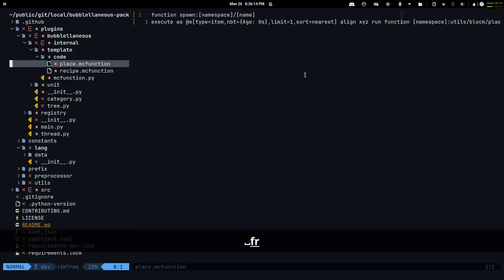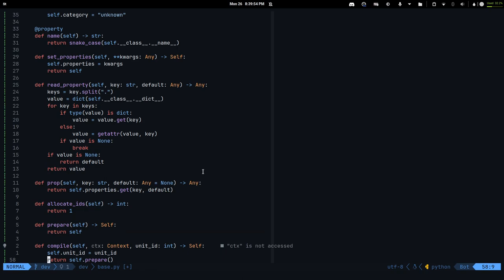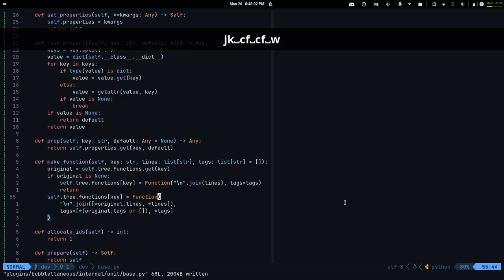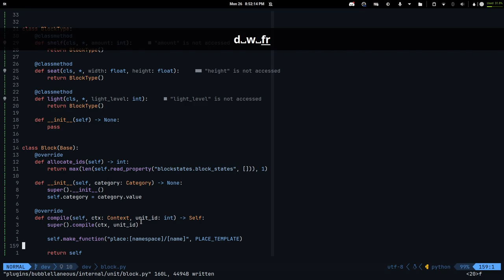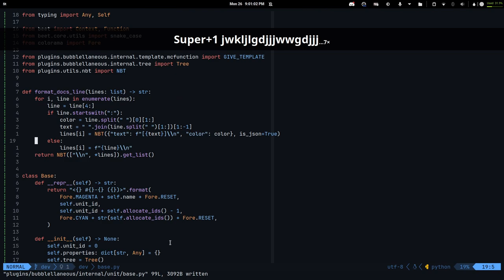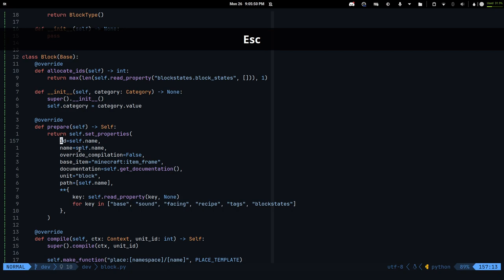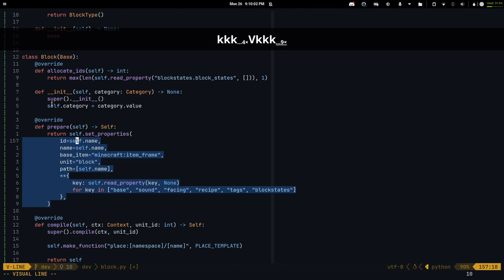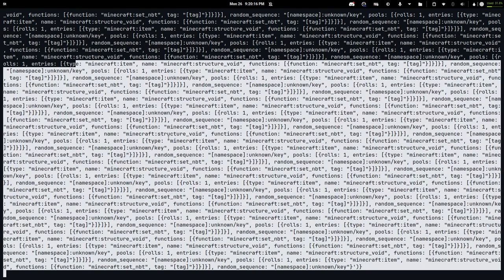Bubblellaneous DevLog #1 - Introduction (Part 2/2) | Beet.py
Timestamps:
0:00 - Intro
0:17 - Templates
0:33 - Base class
3:32 - Block, Item, Variant
4:42 - Creating /place
11:35 - Creating /give
13:38 - Creating /help
14:50 - Creating /spawn
15:54 - Add loot table